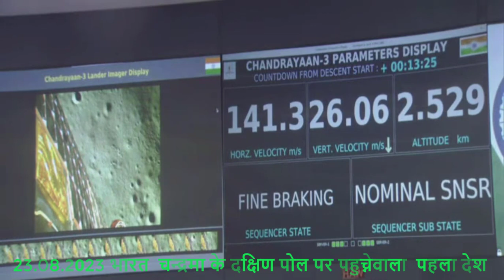Chandrayaan-3 Mission Soft-landing LIVE- ISRO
isro  confirms Chandrayaan-3 lander successfully separated from propulsion module | Vikram Lander